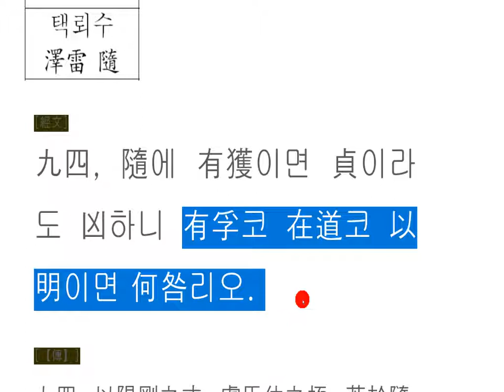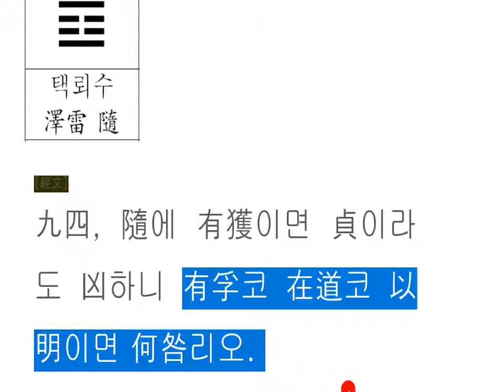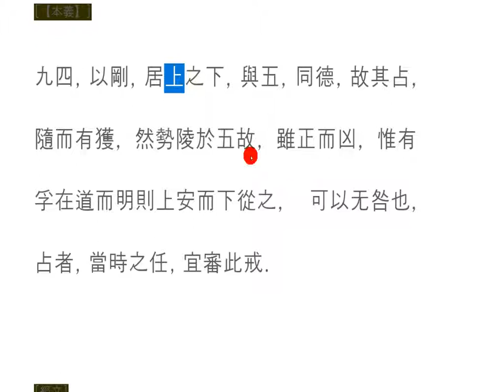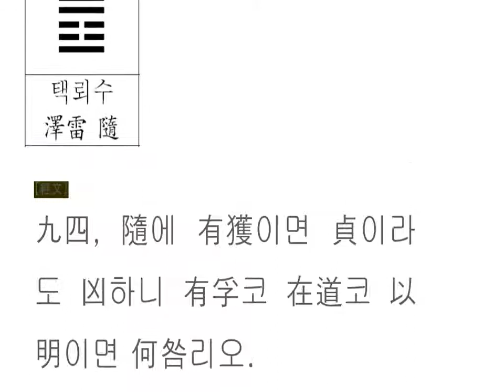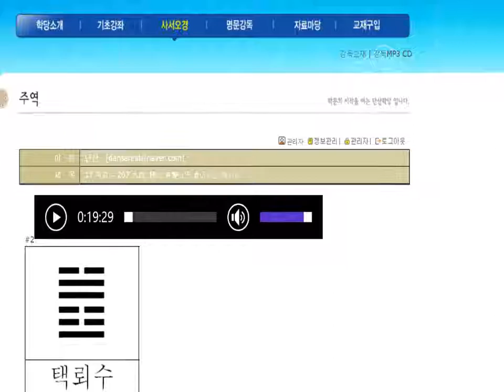주역강독(講讀) : 17 택뢰수 207 九四, 隨에 有獲이면 貞이라도 凶하니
隨有獲수유획!

자신을 따르는 사람이 많으면, 좋아할까요?
꼭 좋은 일이 벌어질까요?
따른다는 것은 자신의 실력이나 신념을 믿어준다는 의미가 아닐까요?
세상은 그렇게 단순하지 않은 것이니,
위치에 따라 달라지고,
입장에 따라 달라지는 것이 상황입니다.
크게 말해서,
임금 밑에 있는 대신을 모든 사람들이 따르게 되면,
이는 분명 임금의 의심을 받게 되겠지요?
아!
어떻게 하면 좋을까요?
나를 따르는 사람들을 버릴 수 없고,
나의 상관을 저버릴 수도 없는데,
방법은 있습니다.

참된 마음으로,
도에 합당하게,
분명하면서도 당당하게 처신하라.

의심받지 않기에 믿음을 잃지 않고,
도에 맞게 처신하니, 모든 사람들이 추종할 수 있으며,
밝게 처신하기에,
어려움으로 끌려들어 가지 않으니,
현명한 삶이 아니겠습니까?

If there are many people who follow you, would you like it?
Is there something good going to happen?
Does not that mean that you believe in your skills or beliefs?
The world is not that simple,
it depends on where it is,
and it depends on where you stand.
In short,
if everyone comes along to replace you under your pay,
this will certainly be suspected of pay?
Ah!
What do you want me to do?
I can't abandon the people who follow me,
and I can't abandon my superiors,
but there is a way.

With a true heart,
to the Tao,
be clear and proud.

You don't lose faith because you're not suspected,
and behaving according to the way, so that everyone can follow,
and so brightly,
so you're not being dragged into trouble,
so it's a wise life, isn't it?

要是有很多人跟着你,你会喜欢吗?
一定会发生好事吗?
跟随是相信自己的实力或信念的意思吗?
世界不是那么简单,
取决于位置
情况取决于你的立场。
當他們服他們的時候,
这肯定会引起工资的怀疑吗?
啊!
怎么做好呢?
我不能抛弃跟随我的人们,
我不能放弃我的老板,
有办法。

真心
道上有道理
明确而有尊严。

信念不被怀疑,
你们都能顺从道,
明亮的表现,
我没有被困在困难中,
难道不是明智的生活吗?